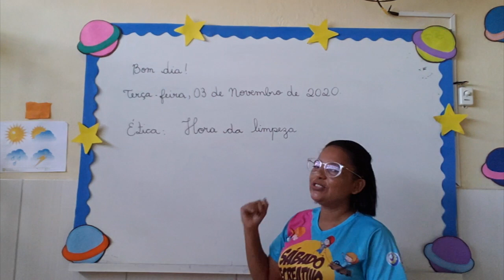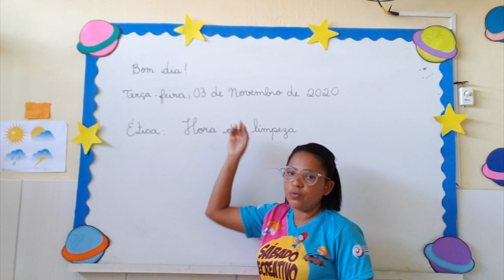VÍDEO AULA - DIA: 03/11/2020 - CIDADANIA, MORAL E ÉTICA - TURMA: 1° ANO